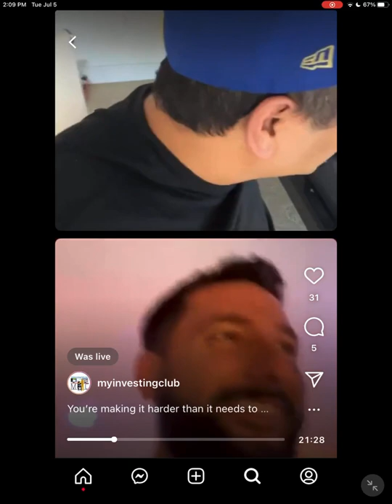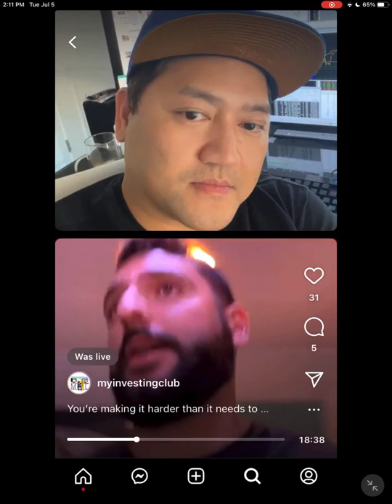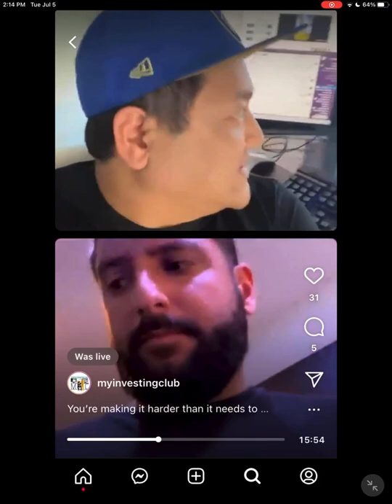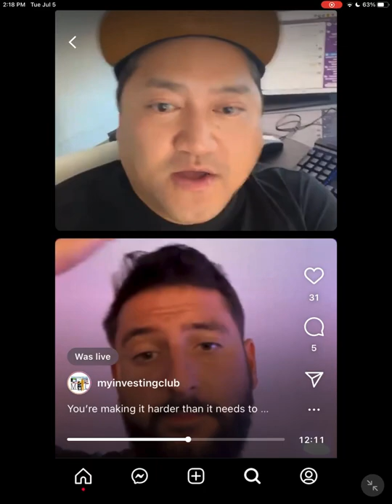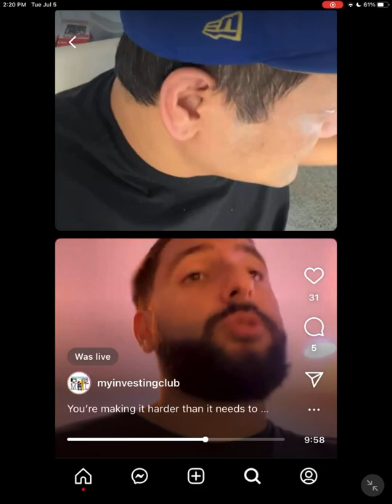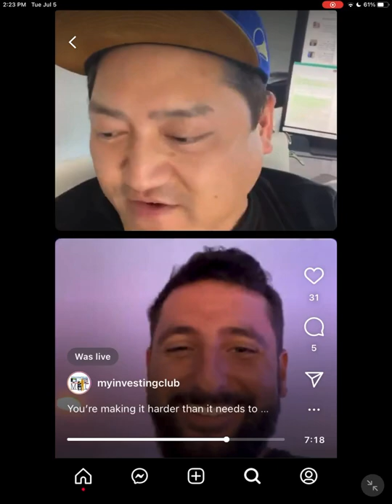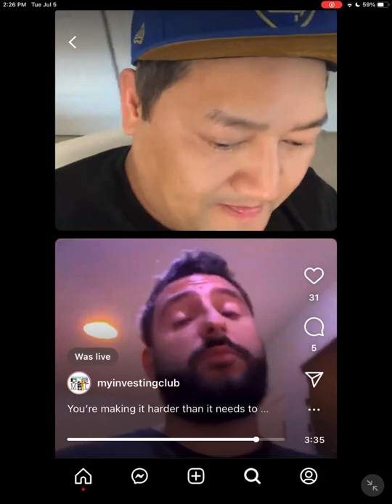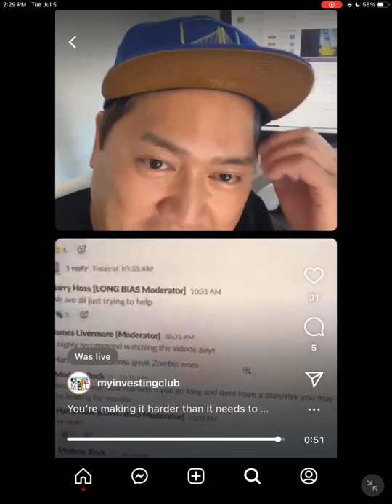Why The Bear Market IS NOT HARD!!!! Learn How To Make Money In Any Market Condition w/ Bao & Alex*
The Stock Market is incredibly volatile. At any given moment, market conditions as a whole could indicate a bear market, yet individual stocks could be moving any direction. As such,  it's entirely possible to make money during any market condition. The "Bear Market" as a concept is not as terrifying as it seems on paper - a skilled trader can easily overcome it.

Any level of experience or budget for gear: